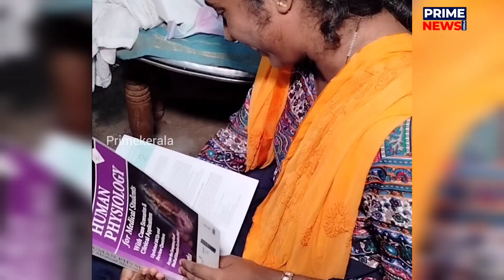എം.ബി.ബി.എസ് പഠനം... കഷ്ടപ്പാടിന്റെ കണ്ണീരിന്റെയും പരിമിത ഫലം 😍 നമ്മുടെ കുഞ്ഞുങ്ങൾ ഇതൊക്കെ കാണട്ടെ